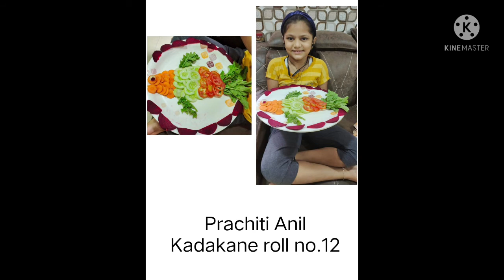Nutritious Food Activities Std2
Watch Nutritious Food Activities by students of
Vikas High School English Primary std 2